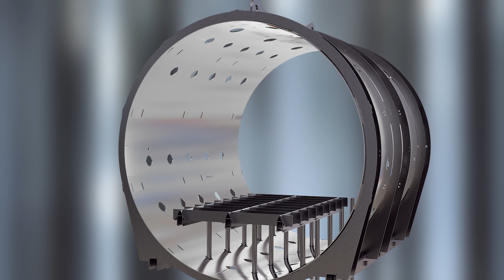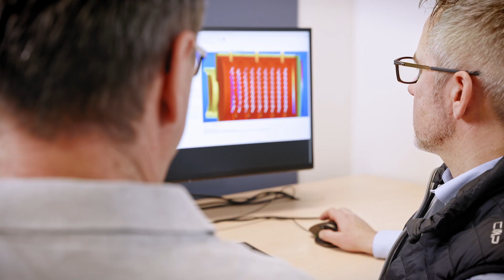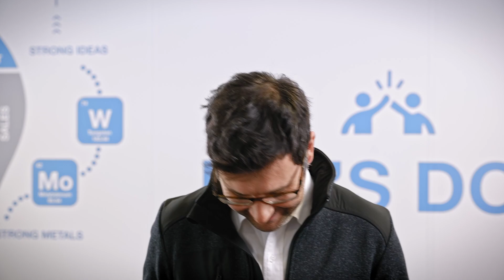Metallische Heizeinsätze für Hochtemperaturprozesse von Plansee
Jetzt noch energiesparender und leistungsfähiger - die neue Generation der Plansee Heizeinsätze für Hochtemperaturprozesse.

Bei Arbeitstemperaturen zwischen 900 °C und 2.800 °C sind metallische Heizeinsätze aus den Refraktärmetallen Molybdän und Wolfram die erste Wahl. Sie bieten höchste Reinheit bei maximaler Energieeffizienz. Seit vielen Jahren ist Plansee ein zuverlässiger Lieferant von Heizeinsätzen in verschiedensten Ausführungen an Kunden weltweit.

Um die Heizeinsätze für den Einsatz beim Kunden noch nachhaltiger zu machen, hat das Innovationsteam von Plansee zahlreiche Optimierungen vorgenommen. Die neue Generation der Heizeinsätze ist damit noch effizienter: bei unverändert hoher Stabilität im Hochtemperaturprozess benötigen sie je nach Ausführung des Heizeinsatzes bis zu 37 % weniger Energie verglichen zu Industriestandards. Dadurch vermindern sie gleichermaßen den CO2-Ausstoß im Produktionsprozess.